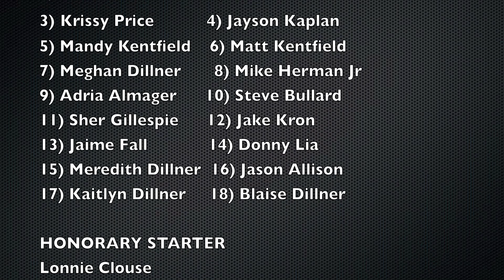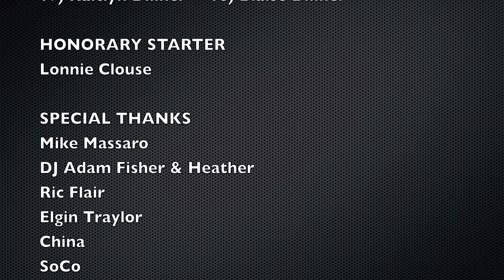Wedding Intros - Dillner / Kron Wedding 150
Our very special driver/wedding party introductions inspired by Connecticut's Stafford Motor Speedway and voiced by ol pal Mike Massaro. The wedding of Matthew Dillner and Erica Kron on 12/17/12 in Concord, NC